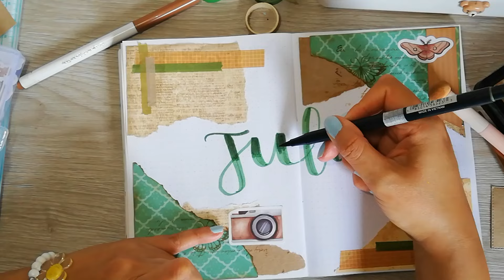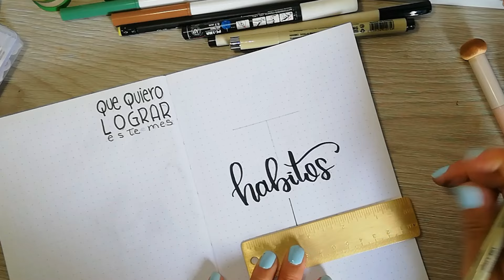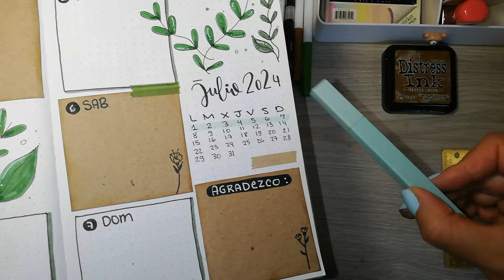Ideas para tu Bullet Journal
¡Hola a todos! En el video de hoy, te guiaré a través de la configuración de mi Bullet Journal para el mes de julio de 2024. Si eres amante de la organización, la planificación y el diseño, este video es para ti

bullet journal, julio 2024, organización, planificación, diseño, bujo, setup bullet journal, ideas creativas, calendario mensual, listas de tareas, seguimiento de hábitos, productividad, decoración, journal, DIY, planificador, cómo hacer un bullet journal, trucos de bullet journal.

¡Déjame en los comentarios cómo estás planificando tu mes de julio y qué ideas te han gustado más!